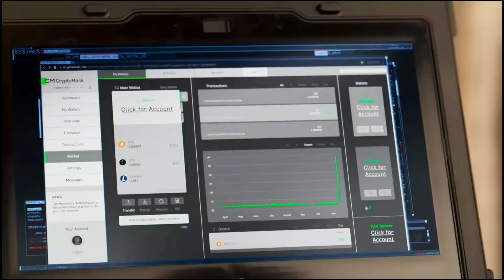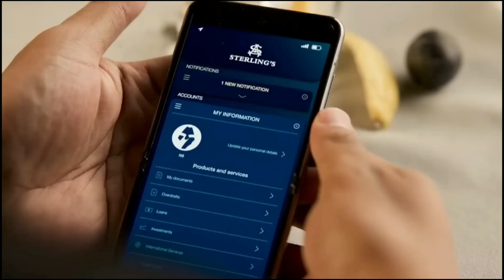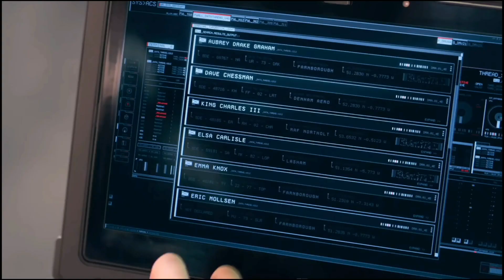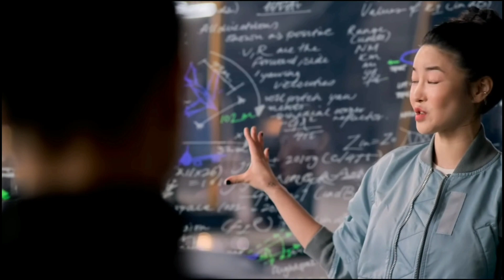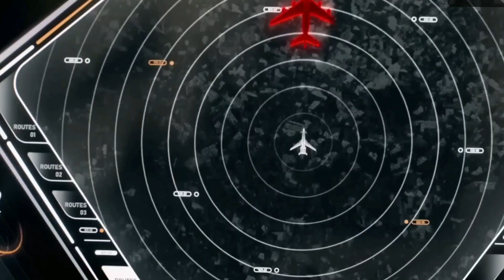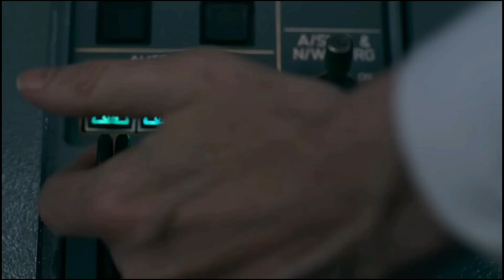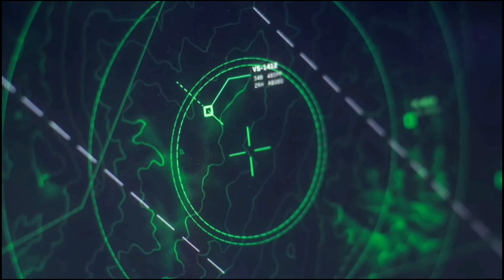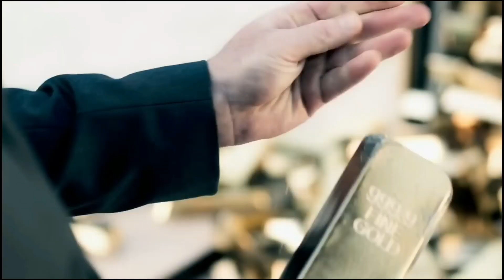Lift (2024) Movie Explained ||Thriller Heist Lift || Hollywood Movie Explained||Movie Wala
Hello dosto welcome to my YT channel, 'Movie Wala' . Here, we are providing you with the best movie explanation of Hollywood and  Bollywood. You can enjoy the whole movie story in a few minutes with a proper ending explanation.
Our only aim is to entertain you.
Until not a total 6100 people have joined us, then why are u so delaying to become a part of this platform.